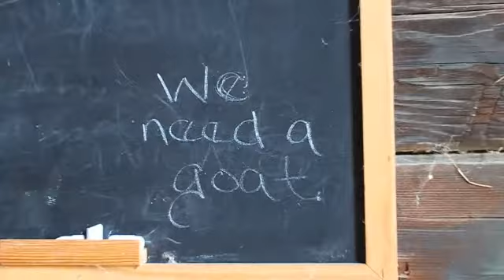The Boring Life of a Country Gal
A normal Sunday.